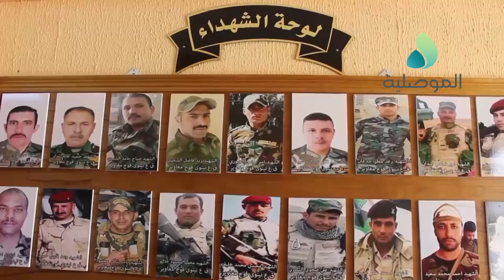عمليات نينوى تطلق اذاعة محلية بمناسبة ذكرى النصر على داعش